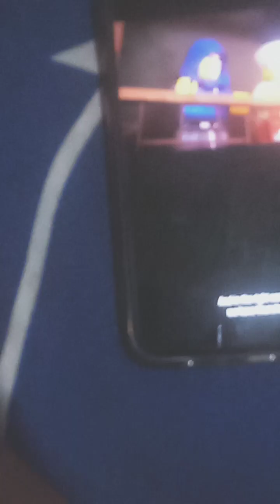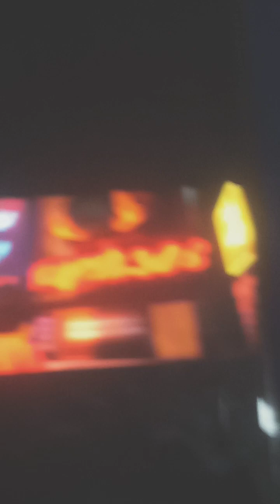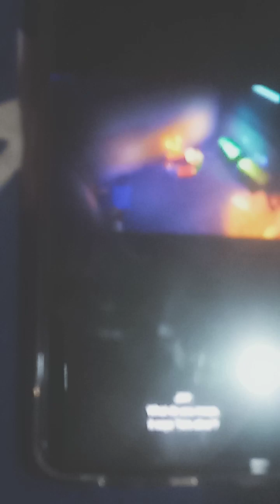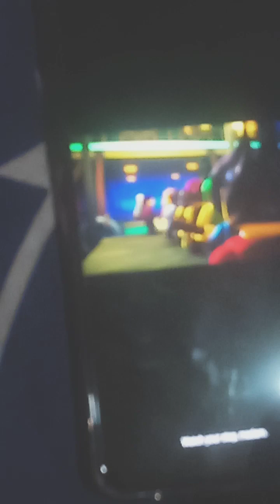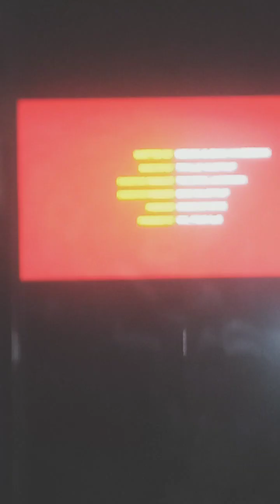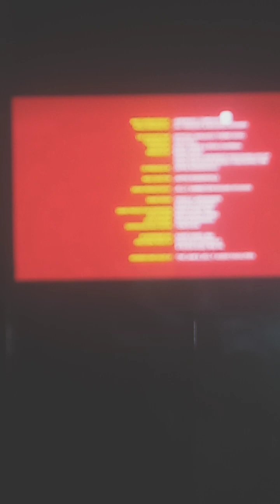ninjago (season 4 episode 1) the invitation full episode